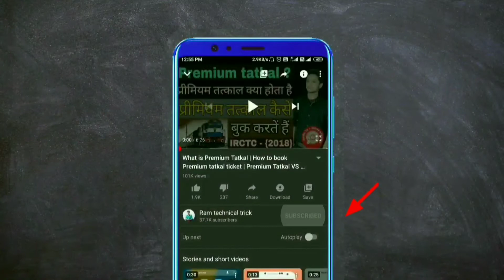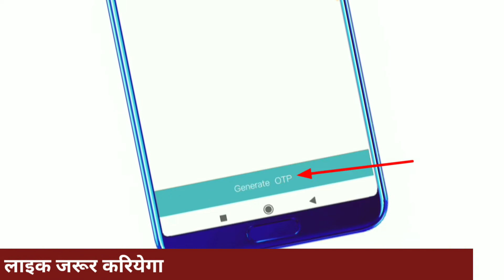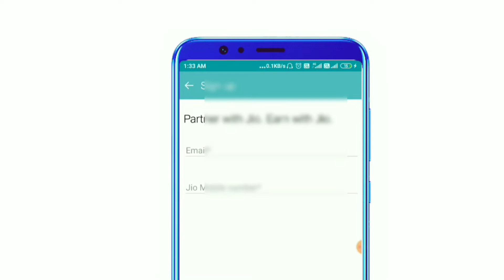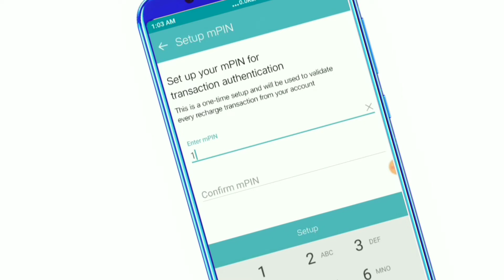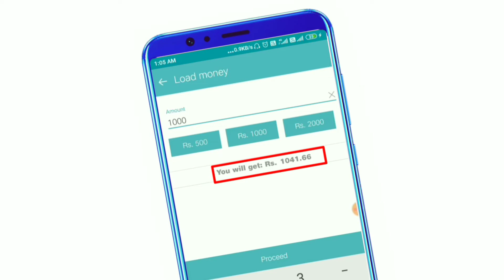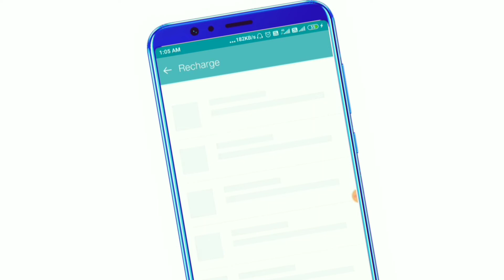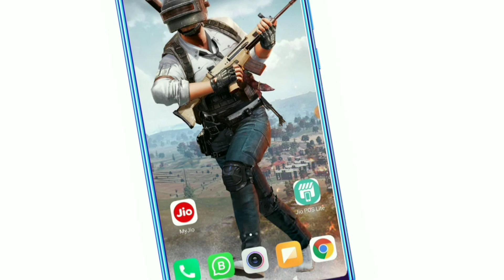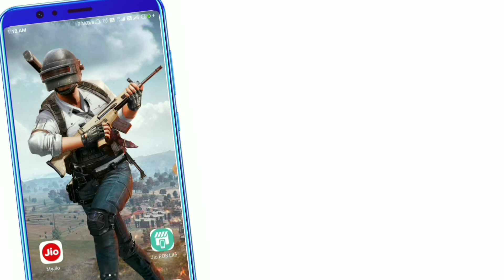Jio POS Lite App | How to use Jio POS lite App In hindi | Recharge kaise kare jio pos lite se 2020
Hi Friends. 😍

Doston is video me hum aapko btane ja rahe hai Jio Pos Lite App ke bare me, hal he me reliance jio ne ek application launched ki hai jiski help se aap dusro ka mobile recharge karke aacha pesa kama sakte ho, is video me Jio Pos Lite app ki ek complete jankari aapko milegi jese-

1- What is Jio Pos Lite App
2- How to use Jio Pos Lite App
3- How to do recharge using Jio pos lite app
4- Should you USE Jio POS Lite App or NOT

After watching this video, you would have gud knowledge about the Jio Pos Lite App.

Friends- Video me di gayi jankari ko bahut acche se samjhane ke liye, please video ko bina skip kiye end tak dekhiyega🙏🏻

Freinds- agar apko yh jankari pasand aaye to please
Ek Like💝
Ek Cocomment💝
Apne sabhi doston k sath video ka link jarur share karna💝

Owner- Ram yadav (ram technical trick)